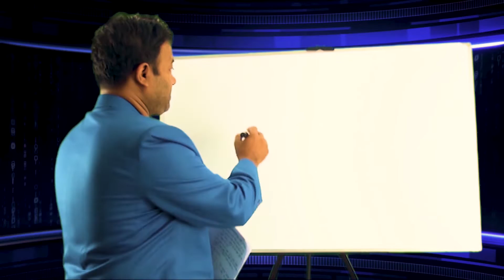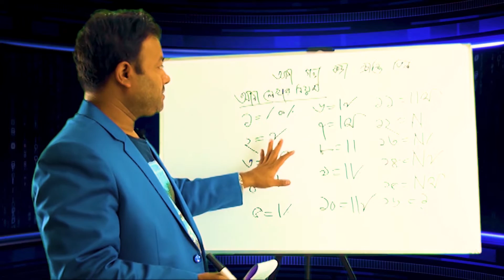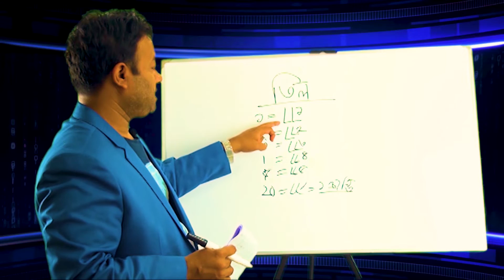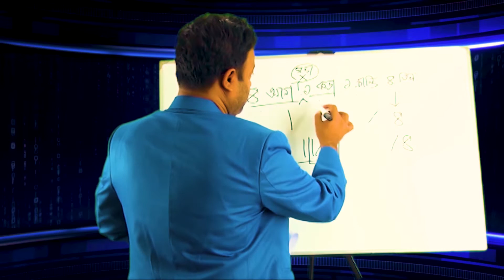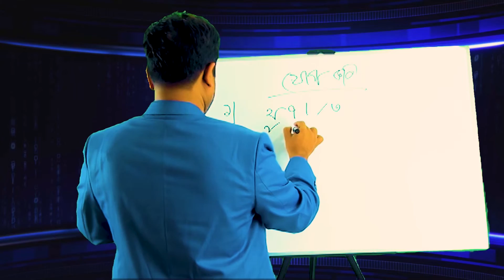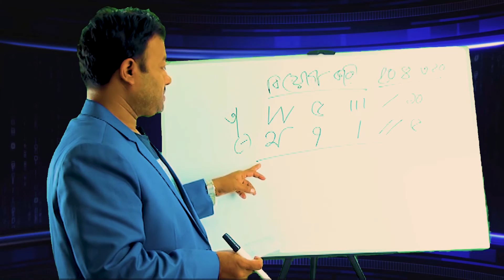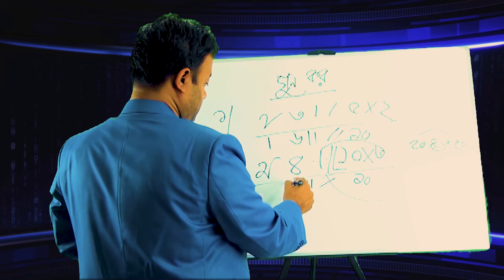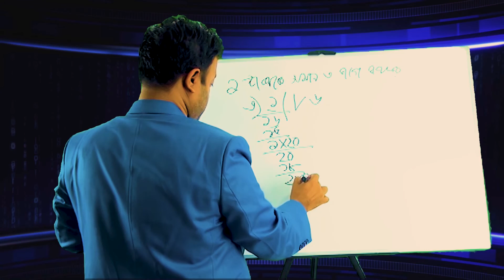Want to know about british writing method of SA Porcha || Want to be loan documentation expert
loan documentation
bank loan documentation
loan documentation in bangladesh
loan documentation in banks
documentation in banking
ব্যাংক লোন ডকুমেন্টেশন
ডকুমেন্টেশন কত প্রকার
পর্চা চেনার উপায়
বাড়ির পর্চা
জরিপ চেনার উপায়
এস এ খতিয়ান